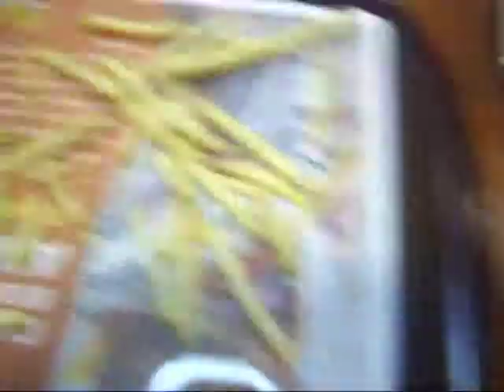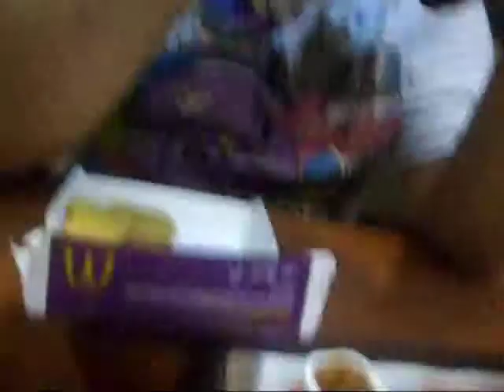santana n janette eatin a mcdonalds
this waz a long fun day we went to the mall n got hungry n did not no where to go we waz lookin 4this one food place but did not find it after like 3h of walk we got tired n went to mcdonalds lol